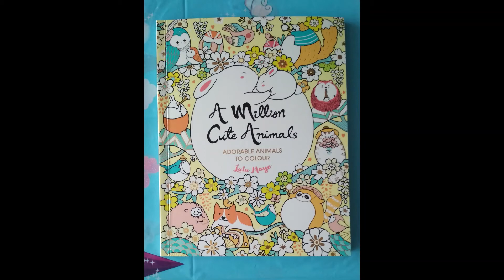Lulu Mayo - A million Cute Animals, Sweets Part 2/2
Coloring book: Lulu Mayo/A million Cute Animals
In this video I use color pencils brand Astra/Astra Prestige, Posca white acrylic marker and glitter gel pens